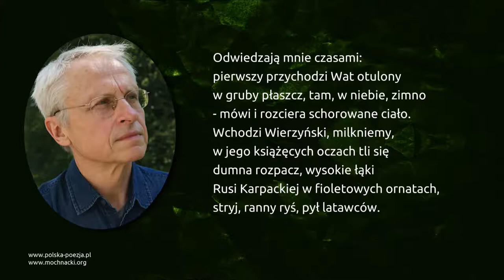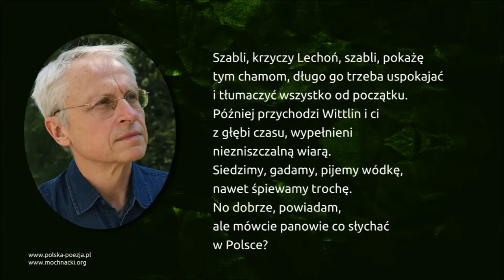Jan Polkowski - Odwiedzają mnie czasami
Wiersz Jana Polkowskiego o incipicie "Odwiedzają mnie czasami..." w interpretacji Bolesława Brzozowskiego